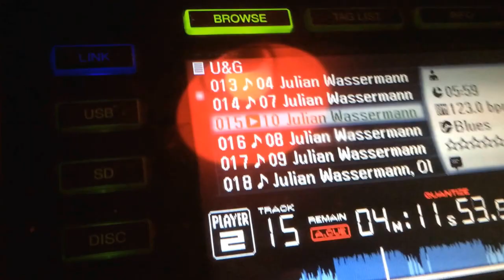Julian Wassermann live @ Uebel und Gefährlich, Hamburg [15.11.2015] Part 2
Labels:
Kontrast Artists / Stil vor Talent / Moonbootique Records / Kallias / Toolroom / Dear Deer / PopArt / Sleazy Deep / Erase / Klang Gymnastik / King Street Sounds

Genre:
Deep House / Electronica / Tech House

Biography:
Julian Wassermann is an Electronica and Deep Techno producer who’s winning people over with stellar DJ performances and iconic music making. A Munich-based artist, Julian is getting booked up across Germany, playing at Harry Klein, Uebel & Gefaehrlich, Bootshaus and festivals like SonneMondSterne, Airbeat One and Rave on Snow, as well as for clubs across Europe like World HQ in the UK. With plays on BBC Radio 1 and endorsements from big names like Laurent Garnier, Marco Carola and Oliver Koletzki among many others, he’s raring to go and you know it! With more than 50 releases on labels like Stil vor Talent, Kallias and Moodmusic, he’s working his way up the Top 100 charts and there’s no going back. Music is his passion. With some exciting upcoming releases in the mix, Julian Wassermann is an act you’ll be wanting more of.